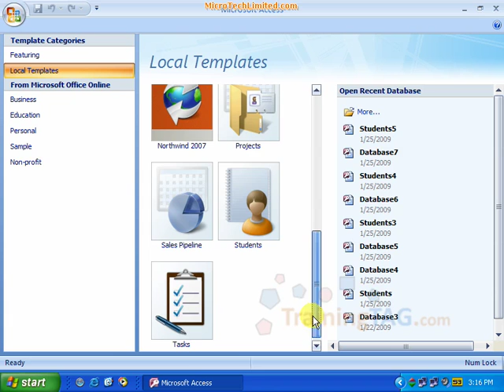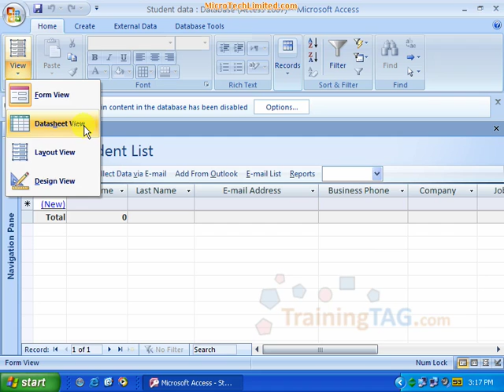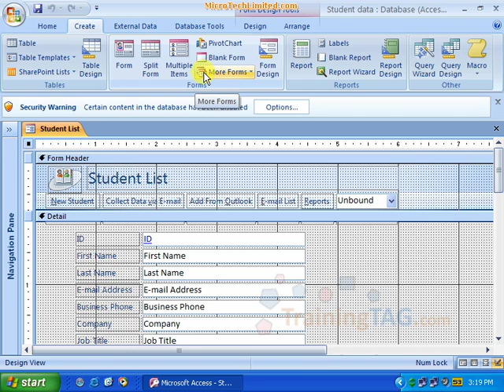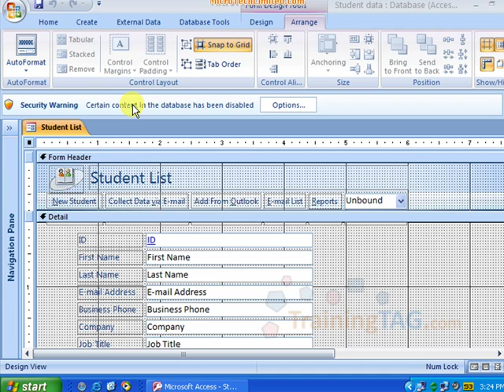7 Introducing With Menus বাংলা Bangla